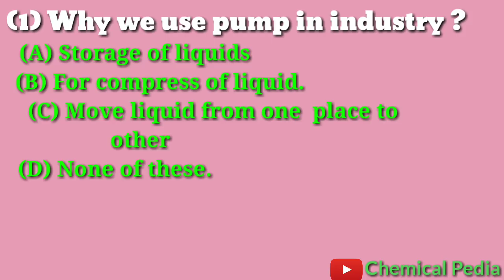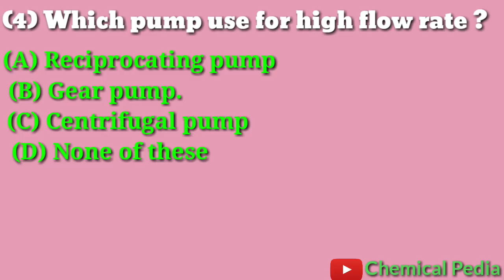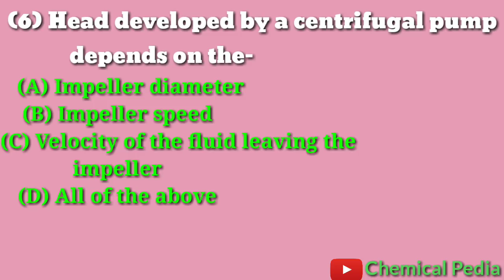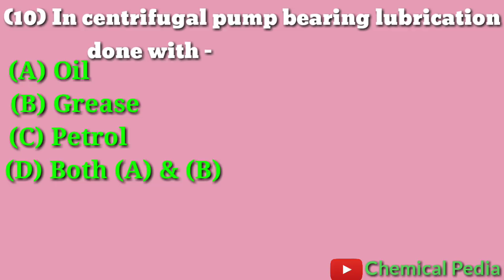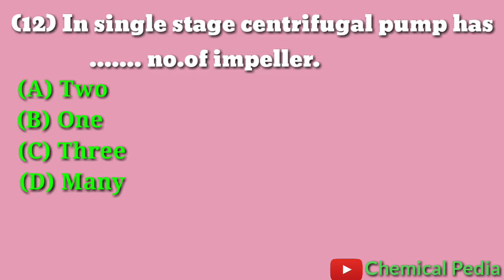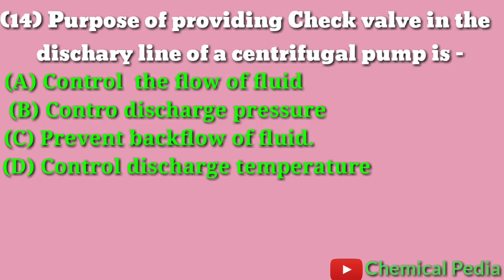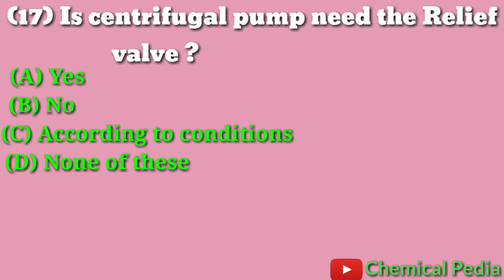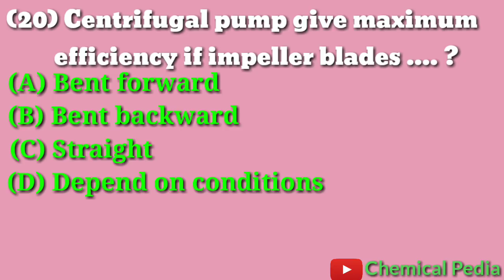Centrifugal pump , Reciprocating pump, Pump questions | Chemical Pedia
Top - 20 Pumps questions for all competitive examination .